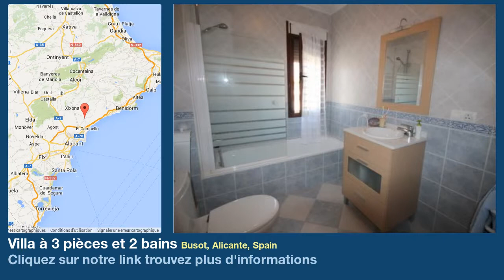Villa à 3 pièces et 2 bains à vendre à Busot, Alicante, Spain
Plus d'informations sur Villa à vendre dans Busot, Alicante, Spain avec 3 chambres à couchers, 2 salles de bains

BELLE MAISON CASI NEUVE À VENDRE DANS LURBANISATION PISNELLA À BUSOT. Cette maison située en toute tranquillité nest cependant située seulement à 7km de plage de El Campelllo, à 5km du Carrefour, et à 15km de laéroport de El Altet. A voir absolument.